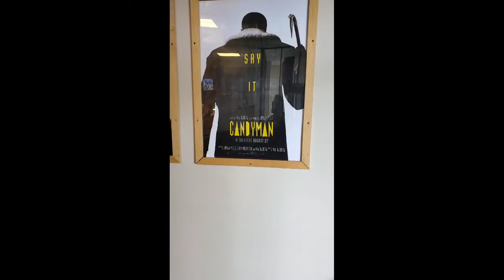Candyman 2021 - NON SPOILER LIVE REACTION! FIRST TIME WATCHING! RIGHT OUT OF THE THEATER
Candyman 2021 is out NOW and this is our NON SPOILER LIVE REACTION of Candyman right it of the theater! Don't worry No Spoilers in this live reaction! We are right out of the theater and we just wanted to share are our thoughts on the new candyman 2021.

Did you watch the movie yet? Let me know what you thought down in the comments section!!

🎬 If  you enjoyed this video you will probably like this one as well: